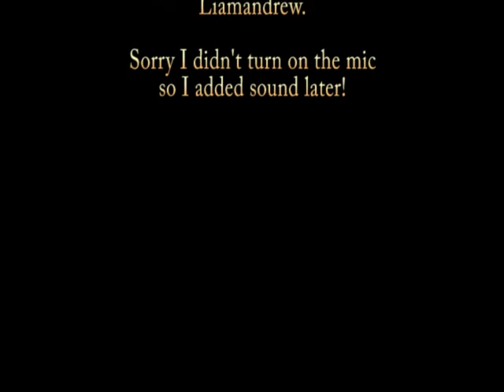Thehunter albino elk part 1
While bow hunting, I came upon...